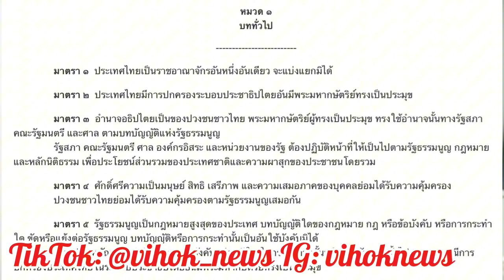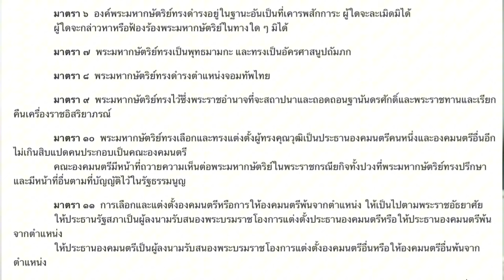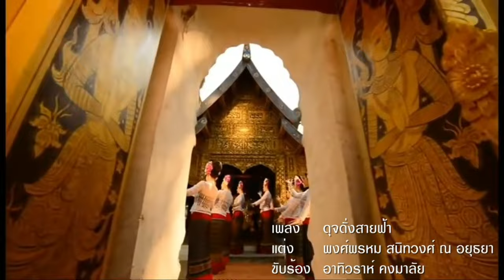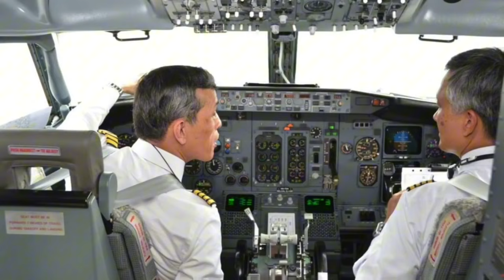พระราชอำนาจ ! เบื้องลึก บทบัญญัติในการถวายคืนพระราชอำนาจ